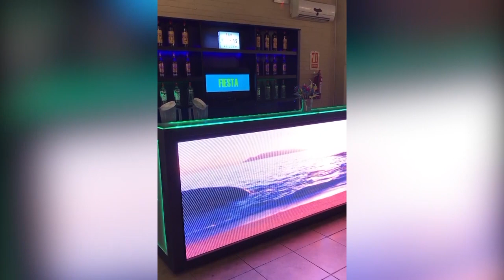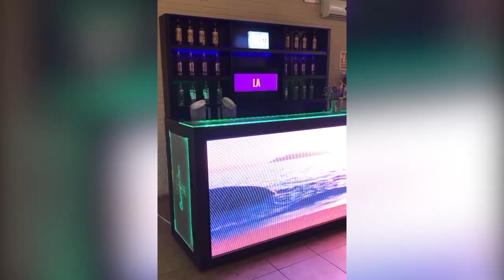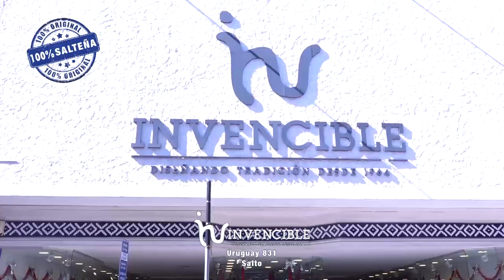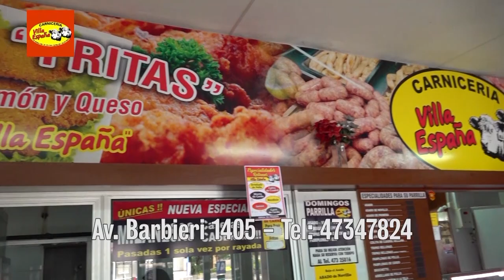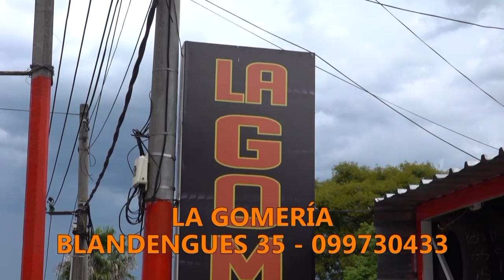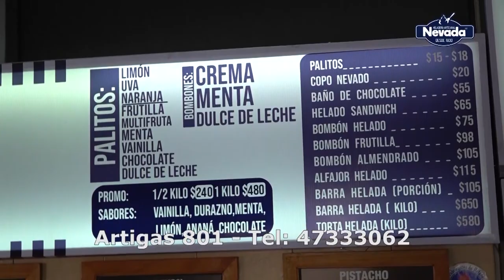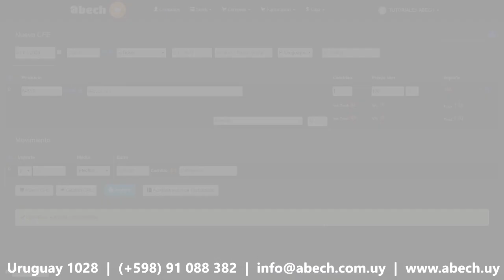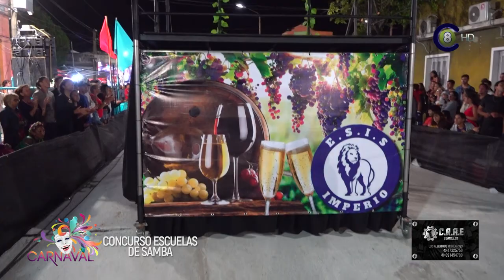Carnaval Salto 2020 - Desfile Escuelas de Samba por Julio Delgado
Desfile de las Escuelas de Samba locales, en éste año por la avenida Julio Delgado, entre Diego Lamas y Paraguay. Participaron: -Samba y Samba
-Bella Flor
-Unidos de Arapey
-Tropi Junior
-Mulambé
-Imperio del Samba.
Emitido en Canal 8 Televisora Salto Grande por todas sus señales disponibles de AIRE, CABLE y WEB por youtube "Canal 8 Salto" y desde Vera TV HD, además en simultaneo con el Canal Local de Cable Visión Salto (Canal 120 Full HD y Canal 5 análogo) y su amplia cobertura en el interior del departamento (Constitución, Belen, Dayman y Arapey)